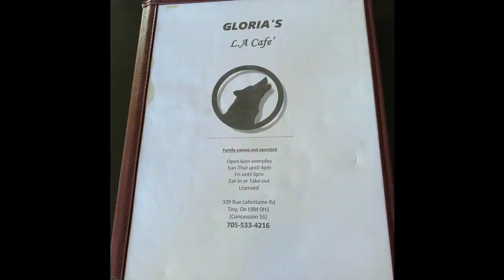Auntie Gloria's L.A. Cafe in La Fontaine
Hello Everyone! Go glad you joined us on our little trip today at Kayla's Auntie today! Hope you enjoy watching the food. Hope everyone has a great week!